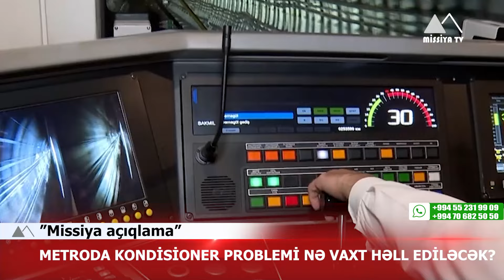🔴 Metroda kondisioner problemi nə vaxt həll ediləcək?